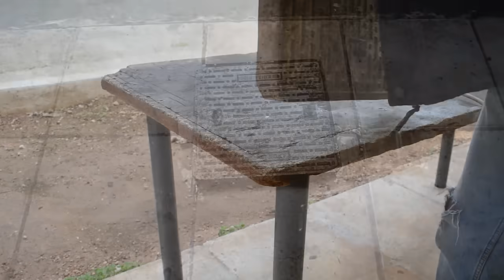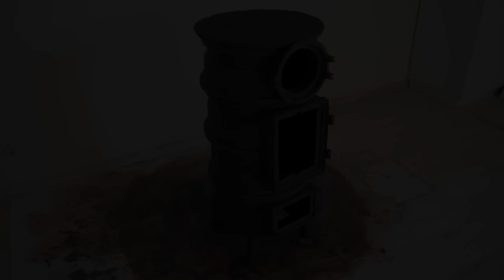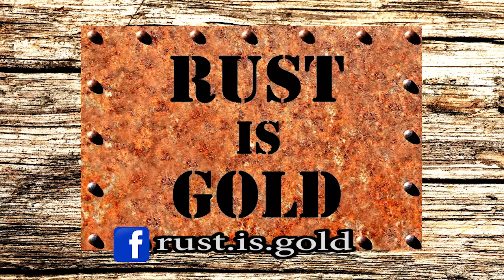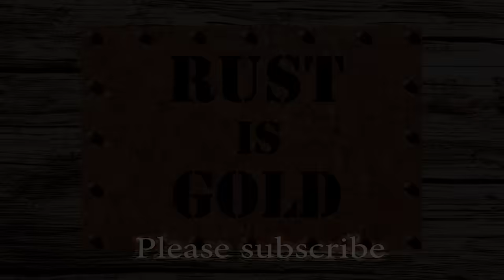DIY Wood Stove made from Car Rims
How to make a Wood Stove from Car Rims & Cast Iron Manhole Covers & Frames.

This stove is made from old 16" Car Rims and Upcycled Cast Iron Manhole Covers & Frames.